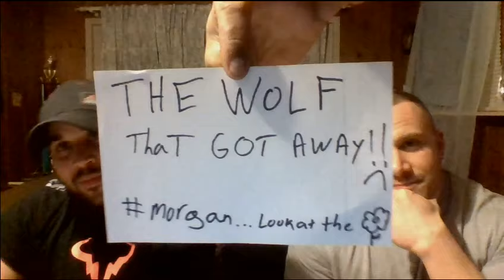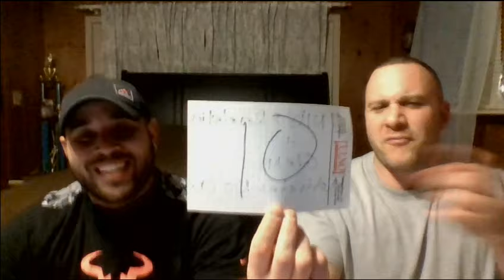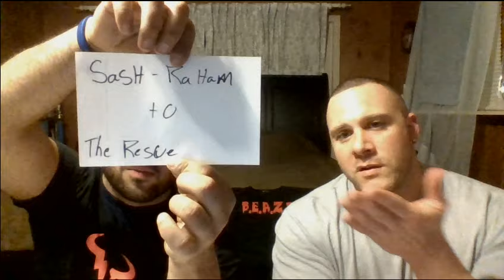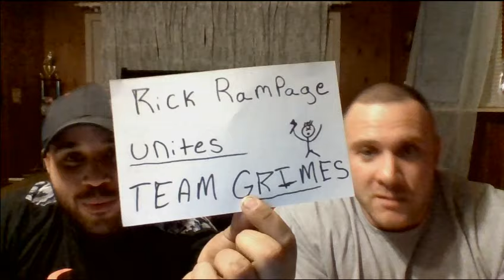BEAZT MODE PODCAST IS BACK!!!!! EP.9 1ST VIDEO BABY!!!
ITS ALL WALKING DEAD IN OUR NEW PODCAST!!!

intro: saliva- ladies and gentlemen